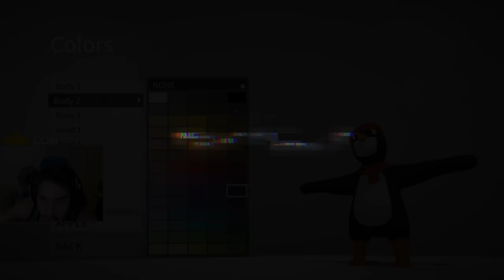A EQUIPE MECBIRIFON (ft. Jukes, Yoda e Zirigud) / Human: Fall Flat